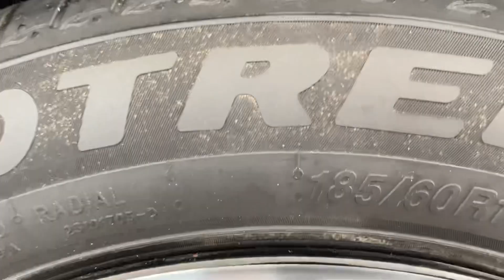New Tata Altroz Racer 2024 (Sports) Review | Tata Car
Tata Altroz Racer 2024 sports version car.